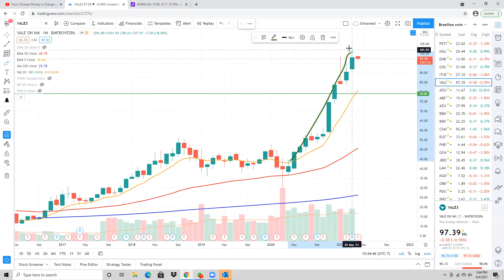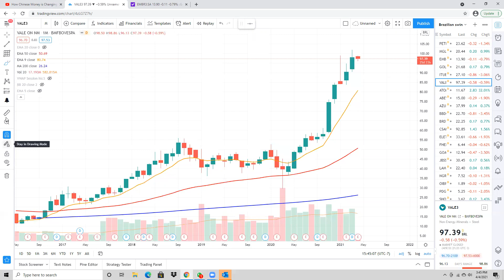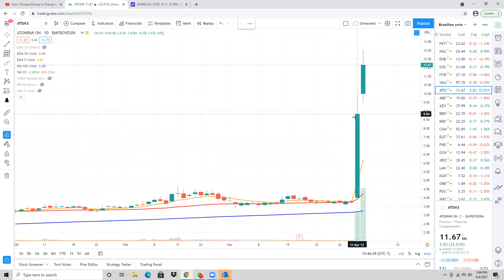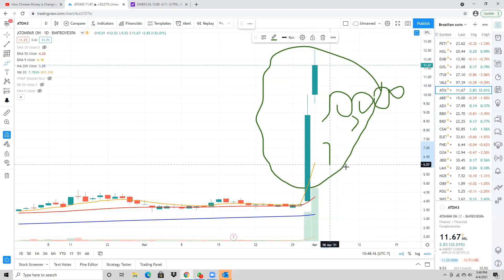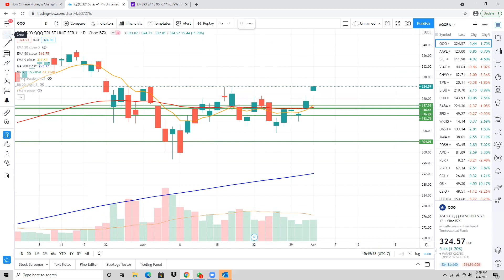Tendências do mercado financeiro - De Olho no Mercado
Bovespa Index-Mini Futures (WIN1), Petrobras (PETR3), Magazine Luiza (MGLU3), EMBRAER (EMBR3), GOL (GOLL4), ITAU Unibanco (ITUB4), VALE (VALE3), ATOMPAR (ATOM3) e QQQ.

Análise Técnica é uma estratégia utilizada tanto por especuladores profissionais, como por amadores para análise do movimento de preço de alguns ativos financeiros, com base na oferta e procura destes.